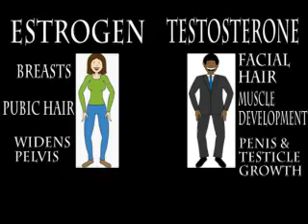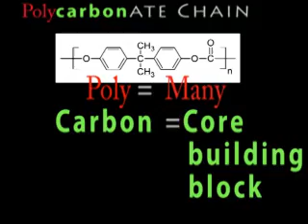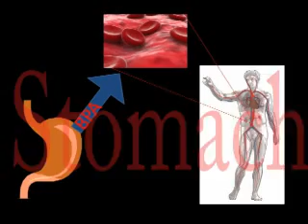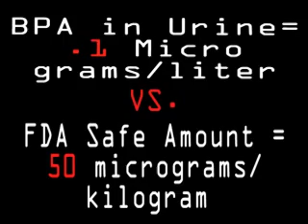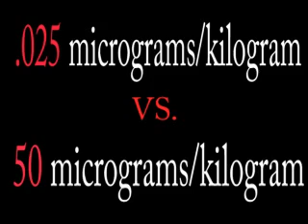Bisphenol A: What are the effects?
Learning how BPA is leached from polycarbonate plastics and speculating
how it is effecting human health.